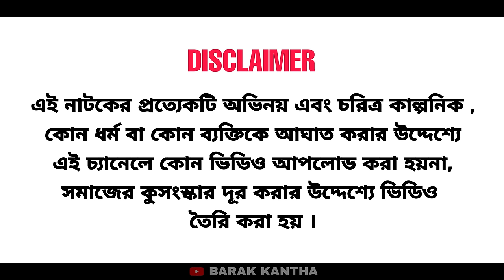আমরা সব মাইমাল । বরাকের আঞ্চলিক নাটক । Barak Kantha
ধন্যবাদ।